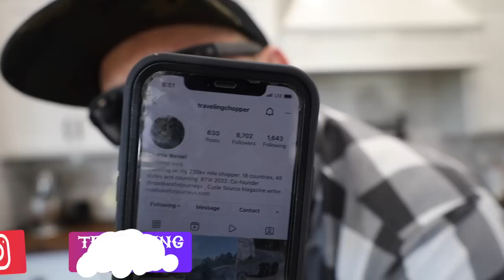He Travels The World On A Hard Tail / Traveling On A Custom Chopper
This guy has what it takes! Go check out @TravelingChopper on Instagram and check out his epic adventures!